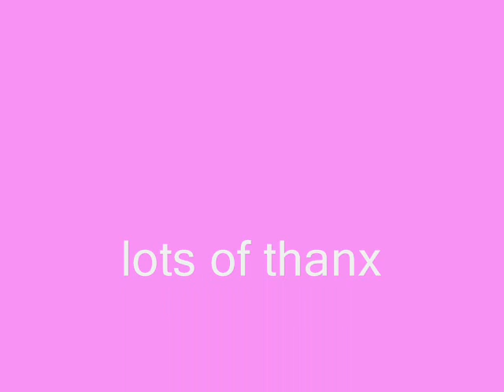in the sweetness of being (hyper taj ma hal mix)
using a sunpan(this one is tuned in  D-minor) leaves a thousands of different possibilities of what kind of sound you wanna do. this is another homebase recording, just a pan and a voice, lots of taj mahal echo and the best fotoshooting ever made by michael schulz, germany